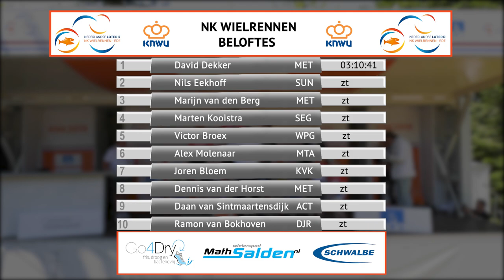NK U23 Road Men 2019 - short highlight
De Nederlandse wegtitel bij de beloften is gegaan naar David Dekker. De 21-jarige coureur van Metec-TKH (zoon van Erik Dekker) was na bijna 150 kilometer koers rondom Ede de beste in de eindsprint, voor Nils Eekhoff van Sunweb Development en zijn ploeggenoot Marijn van den Berg.